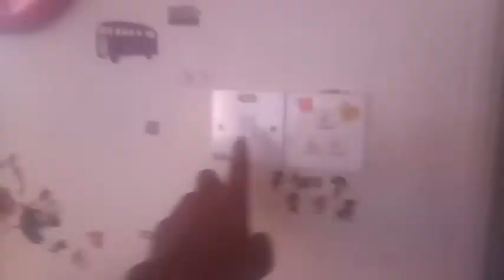Ubah suai bilik air pecahkan tile lama buat tile baru dan buat basin baru. Pemasangan tandas duduk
Kami kontraktor membuat kerja-kerja pemasangan tile dinding dan lantai, tile dapur, bilik air, tandas/toilet, car porch, ruang tamu, kaki lima, tangga, balkoni, koridor, buat table top/countertop (meja dapur konkrit), paiping dan mengecat dengan harga berpatutan di kawasan kajang, bangi, cheras, puchong, serdang, putrajaya, petaling jaya, ampang dan kawasan sekitar (kuala lumpur dan selangor).

Untuk sebut harga atau nak bajet awal sila hubungi/like/follow di blog,FB dan instagran ada tertera no HP kami:

Tuan/puan yang berada di malaysia terutamanya di kawasan kuala lumpur dan selangor saya sangat mengalu alukan untuk Like dan Follow Facebook dan Instagram kami untuk memudahkan mencari kami di kemudian hari t.kasih...